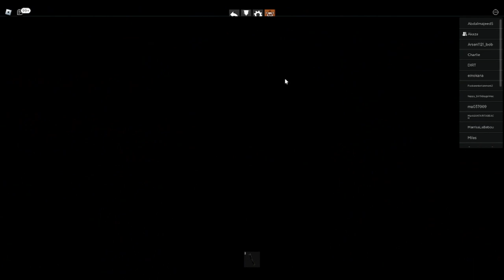ZWIEDZAMY FAZBEAR FAMILY DINER! | FNAF TPRR (Roblox) [01]